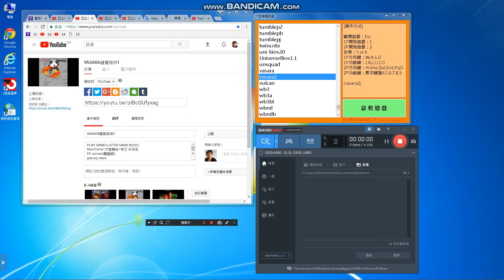VASARAII武田信勝1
2001年
grocery store
Game Music.
私のYouTubeチャンネル
食料品店
खेल
संगीत
Мой канал YouTube
Продуктовый магазин
Игровая музыка
قناتي على YouTube
محل بقالة
لعبة الموسيقى
내 YouTube 채널
식료품 점
게임 음악

1.YouTube:killer
2.FB:雷真
3.Real NAME(真名):洪進忠
4.Fan page=賞金獵人
1=2=3=4

super personal.
support me:
please,
Go to my house.
Avoid being fooled.

連絡：
cellphone number:(手機)
Home phone number:(家用電話)

Goodnight, friends^^🌹🍀🌈🍟🍷
I am not a team.

Highest record.
Five days and five nights.
NO sleep.^^

Come here.

100% manual operation.

please,See instructions.

Account=帳戶:
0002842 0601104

Foreign remittance:
(國外贊助匯款)
1.Beneficiary Bank:BANK SINOPAC（SWIFT CODE：SINOTWTP)
2.Beneficiary account number  : 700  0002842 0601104
3.Beneficiary real name:Hong Jinzhong
4.Beneficiary  address + Telephone :

Chinese translation:
1.受款銀行 永豐銀行 (SWIFT CODE：SINOTWTP)
2.受款人帳號 : 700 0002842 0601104
3.受款人姓名 : 洪進忠

Please Attention:
1.中華郵政=Chunghwa Post.
2.real name :洪進忠= Hong Jinzhong.
3.Foreign telephone      to be +886.

IMPORTANT:Chinese Name.
First time:Jinzhong=進忠.
Last time: Hong=洪.
This point.
Please note.
Can not be wrong.
Jinzhong Hong .
This is correct.

Foreign country.
Call me.
國外打給我.
My telephone=我的電話:
1.go to my home find me,
2.Directly ,money into my account.

Avoid encountering
Fraud Group.
Avoid bank or government eating.
zzz